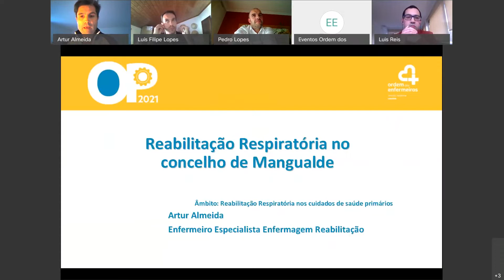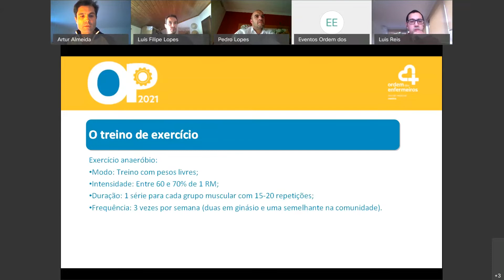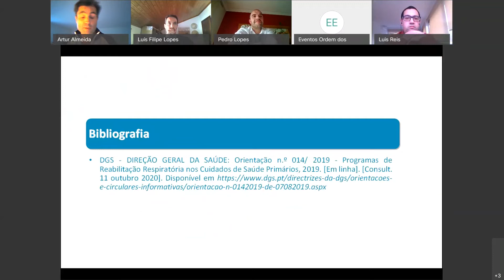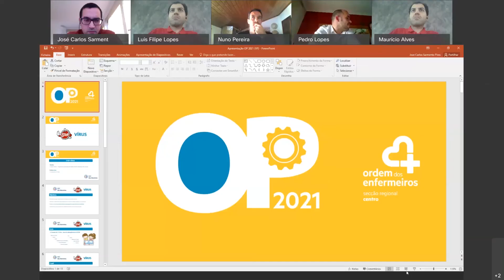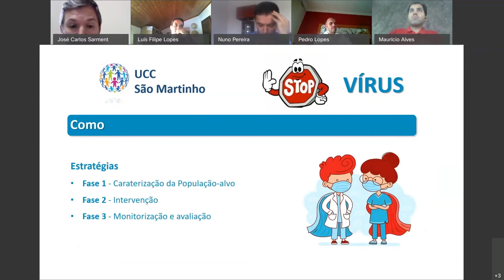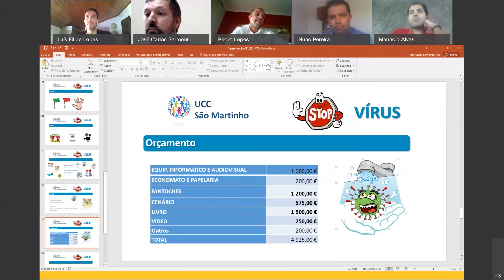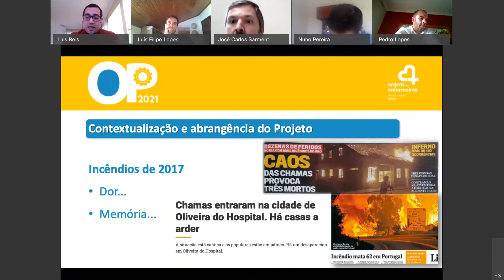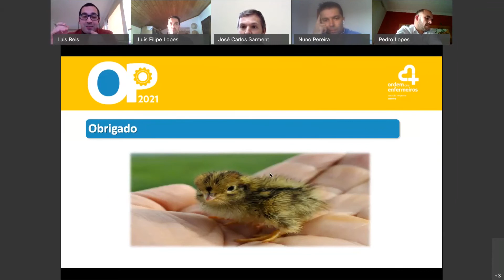Apresentação Projectos Orçamento Participativo 2021 SRCentro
Assista à apresentação dos projectos candidatos ao Orçamento Participativo 2021 da SRCentro.